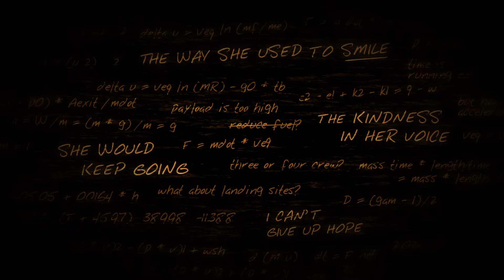Lifeless Planet Part 5